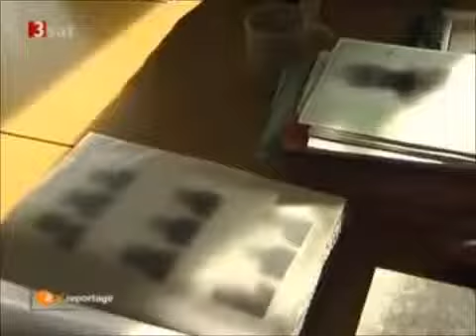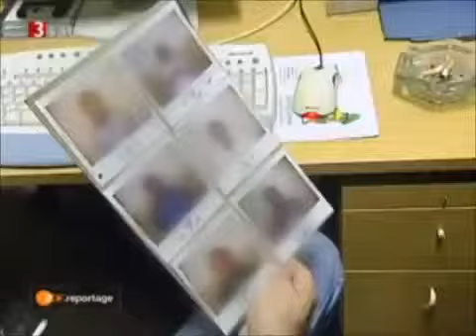ZDF Reportage Drogenschmuggel in Düsseldorf Die Nigeria Connection 2013